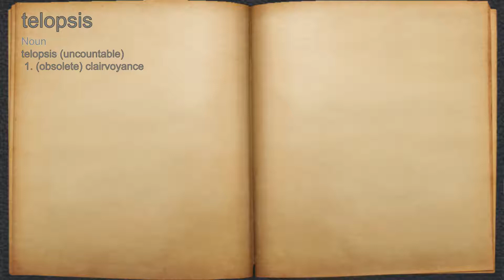What does telopsis mean?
A spoken definition of telopsis.

Intro Sound:
Typewriter - Tamskp